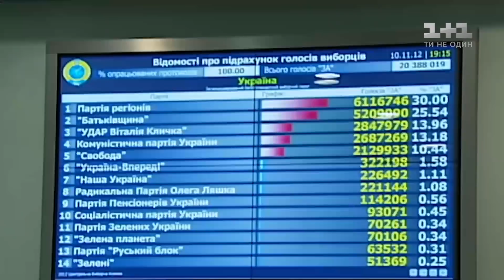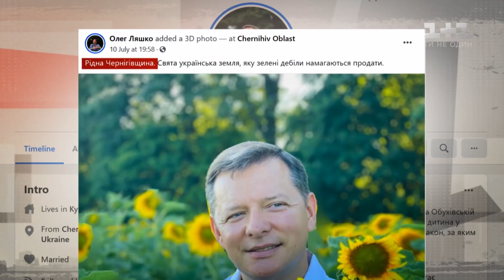Навіщо об'єднались Олег Ляшко та Юлія Тимошенко – Секретні матеріали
Ще донедавна він називав її "Московскою Зозулею", і при будь-якій можливості вони поливали один одного брудом. Проте, коли їхні політичні інтереси пересіклися, вони обидва від цього бруду відмились, обнялись і про все забули. Союз Юлії Тимошенко та Олега Ляшко, який здивував всю країну зайвий раз підкреслив безпринципність наших політиків. Куди іде цей тандем, дивіться у нашому сюжеті.